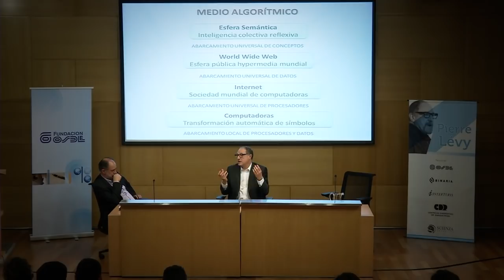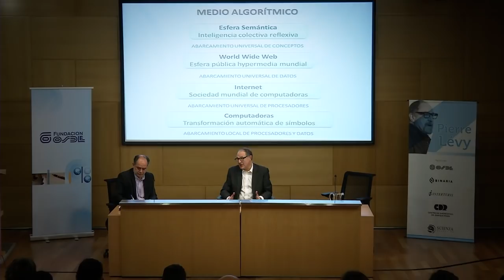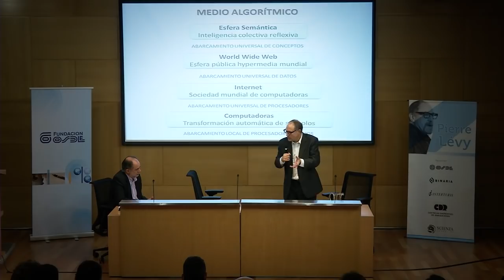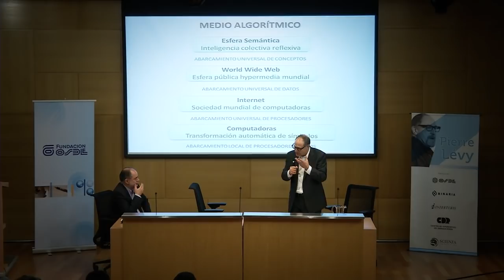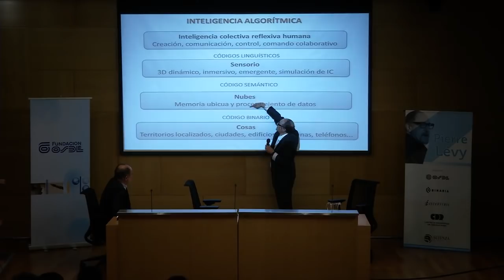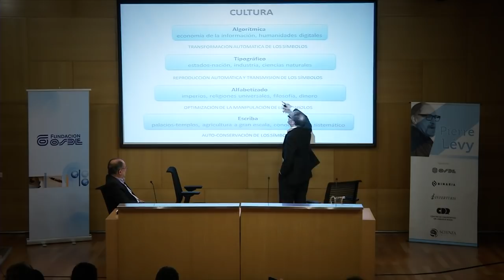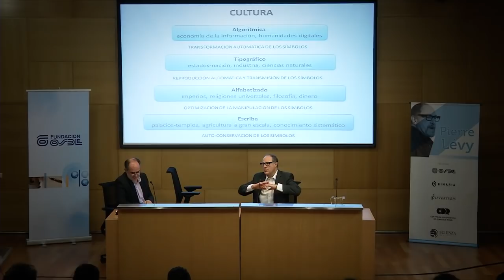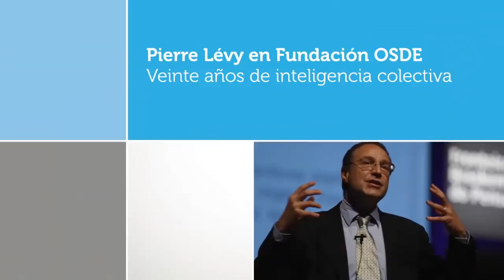Pierre Lévy en Fundación OSDE - Veinte años de inteligencia colectiva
Nació en Túnez en 1956, se educó en Francia y vive actualmente en Canadá.  Sus intereses incluyen la filosofía, la religión, la ciencia y la tecnología. Actualmente es profesor de la Universidad de Ottawa, dirige la Cátedra de investigación en Inteligencia Colectiva, miembro de la Sociedad Real de Canadá y autor de unos 15 libros traducidos a varios idiomas: Inteligencia colectiva (1994), ¿Qué es lo virtual? (1995), Cybercultura (1997) y The Semantic Sphere (2011), de próxima traducción en español. Dirige desde hace muchos años el proyecto de investigación IEML (Information Economy Meta-lenguaje), cuyos resultados se verán plasmados en herramientas técnicas y usos sociales a partir de 2015.